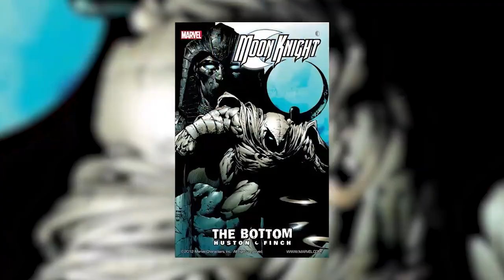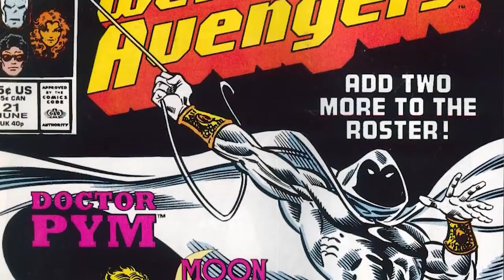MOON KNIGHT Teaser (2022) With Oscar Isaac & Elvira Lind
About:
Moon Knight (Marc Spector) is a fictional superhero appearing in American comic books published by Marvel Comics. Created by writer Doug Moench and artist Don Perlin, the character first appeared in Werewolf by Night #32 (August 1975). Moon Knight has often been compared to DC Comics' Batman due to similarities between them: both are millionaire entrepreneurs that use their wealth to pay for the equipment used by their alter ego to fight crime. They are also expert detectives, and even use similar gadgets, such as boomerang-like projectiles (Batarangs for Batman, and Moonrangs for Moon Knight). However, there are some major differences between the two, such as the fact that Moon Knight uses multiple identities, and has superpowers (although he later lost them).

In the comics, Marc Spector is a former boxer, Marine, CIA operative, and mercenary, who found himself near death after being betrayed by his employer, Raoul Bushman, when they stumbled upon an archaeological dig, which Bushman intended to loot for profit. As he lay dying, Spector was approached by the Egyptian moon god Khonshu, who offered him a second chance at life in exchange for becoming his avatar on Earth. As a result, Spector was resurrected and given superhuman abilities. Upon his return to the United States, he invested the money that he had accumulated as a mercenary to make a fortune, and became the crimefighter "Moon Knight." He also created multiple identities, most notably that of millionaire Steven Grant, to distance himself from his mercenary past, and of taxicab driver Jake Lockley, to remain in contact with the street and criminal element.

The character has made appearances in various media outside of comics, including animated series and video games. Moon Knight will make his live-action debut in Moon Knight, an upcoming Disney+ television series centered around the character, set in the Marvel Cinematic Universe with Oscar Isaac starring in the title role. The character was ranked by Wizard magazine as the 149th-greatest comic book character of all time. IGN also listed Moon Knight as the 89th-greatest comic book character, stating that Moon Knight is more or less the concept of what would happen if Batman were to have dissociative identity disorder, and as #49 on their list of the "Top 50 Avengers".